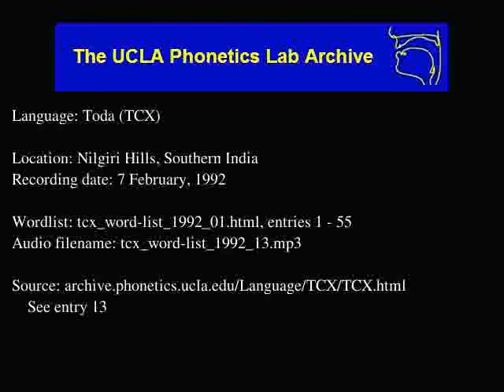Toda audio: tcx_word-list_1992_13